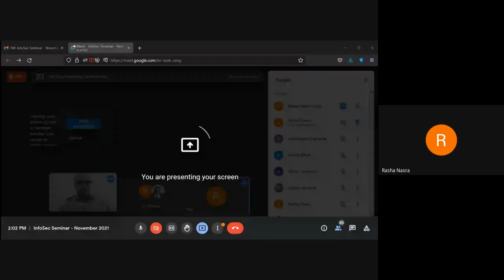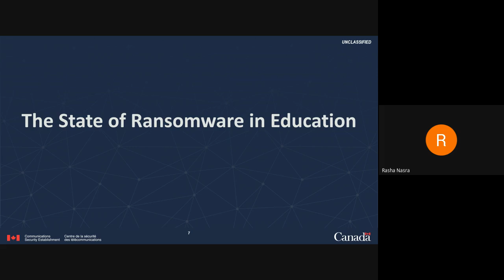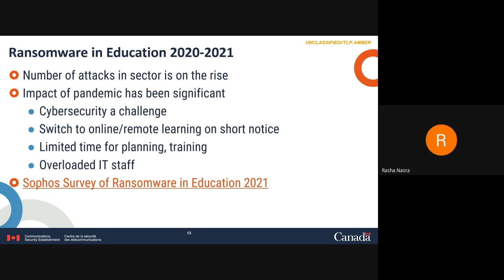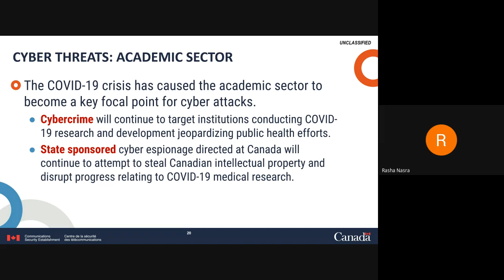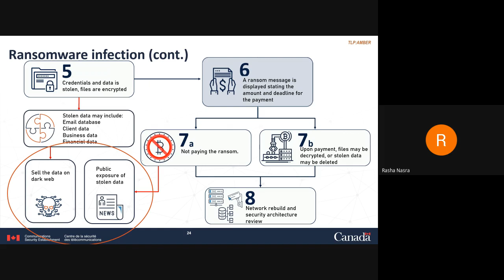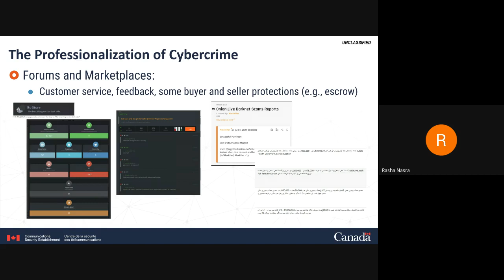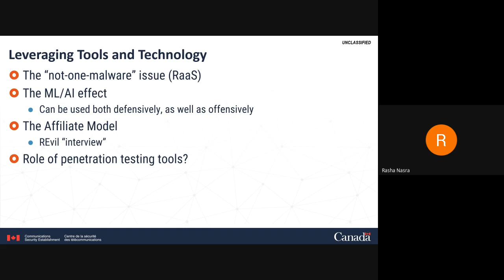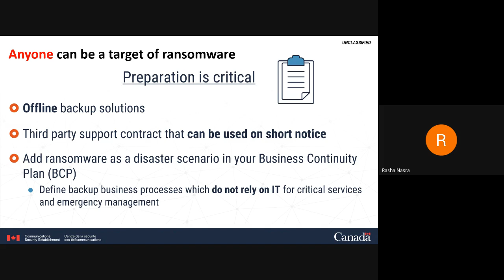November 2021 InfoSec Seminar | Ransomware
Evolution and future trends by Rasha Nasra